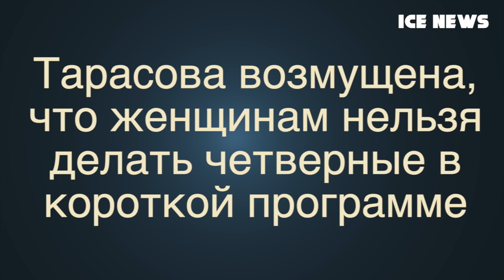Александра Трусова ВОШЛА в ИСТОРИЮ, ТАРАСОВА ВОЗМУЩЕНА, Самсонов будет усложнять программу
Александра Трусова вписала себя в историю после выступления на соревнованиях в Братиславе мемориала Непела. Заслуженный тренер СССР Татьяна Тарасова возмущена тем что девушкам нельзя делать четверные в короткой программе.